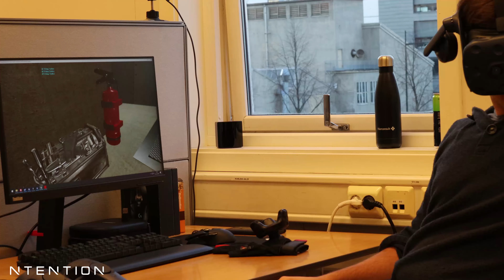Using gloves for interaction in construction models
Exploring a VR model of a tunnel system for construction planning. Using Manus VR gloves to interact with elements in a natural and intuitive way.